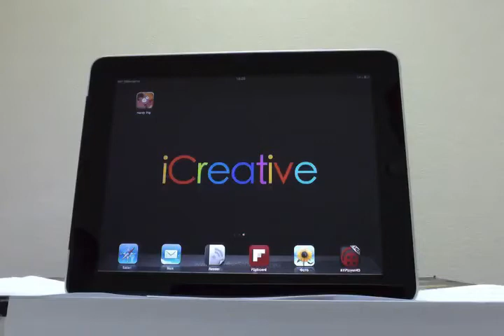Hardy Pig HD gameplay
*** Hardy Pig HD ***

Hardy pig with amazing, simple, fan and superB addictive gameplay!

The main goal in this game is to escape with the pig from the slaughterhouse!